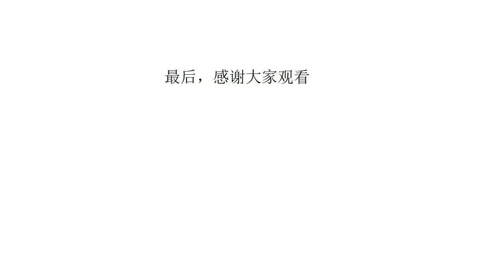职场回顾，我在腾讯的十二年